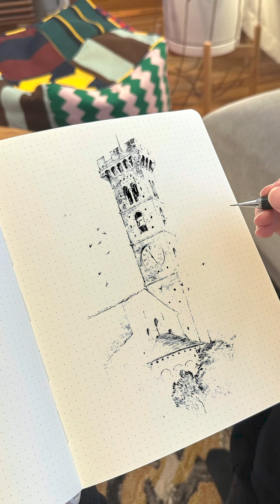Influencers Figured out General Relativity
Featuring:

Liam O'Neil
Clay Kinson